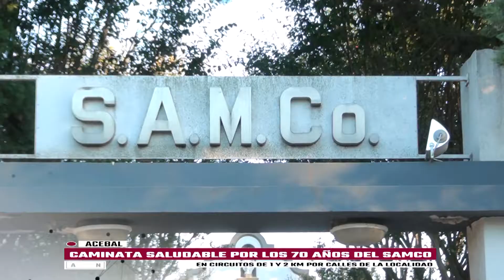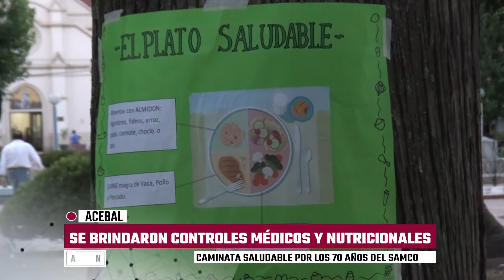CAMINATA SALUDABLE POR LOS 70 AÑOS DEL SAMCO ACEBAL